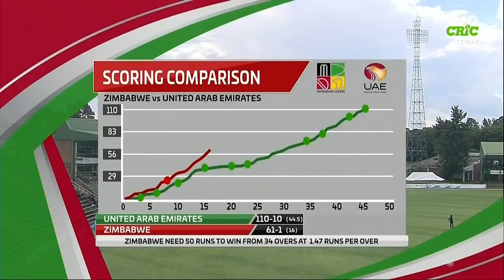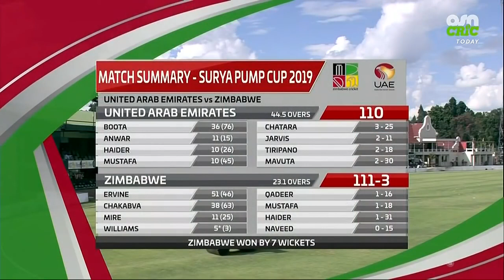Zimbabwe VS UAE 1st ODI 2019 Full Highlights (at Harare) (Tendai Chatara 3-25, Craig Ervine 51)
Full Highlights of the 1st ODI of Series 2019 played between hosts Zimbabwe and UAE at Harare on April 10, 2019.